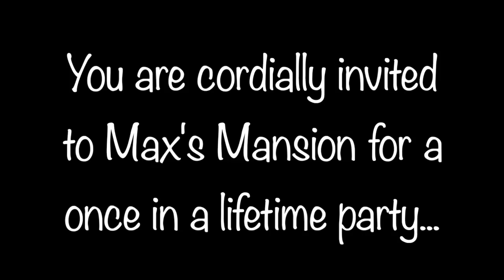Granddaddy Turns 80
This video is about Granddaddy Turns 80